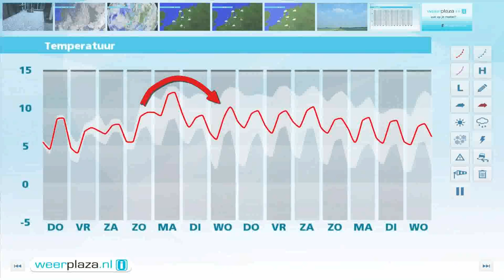Weerbericht voor woensdagmiddag: Geleidelijk minder buien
Ook vanmiddag vallen er diverse buien. Tussen de buien door is er af en toe zon. Er waait een matige, aan zee soms krachtige west tot noordwestenwind en de maxima liggen tussen 6 en 9 graden. Vanavond en vannacht blijft het landinwaarts op steeds meer plaatsen droog en zijn er opklaringen. Het koelt af tot 7 graden aan zee en lokaal tot rond het vriespunt in het oosten. De wind zwakt af en er kan een mistbank ontstaan. Morgen zijn er perioden met zon, in de Achterhoek kan het lang grijs blijven. Aan zee valt nog een bui. De maxima liggen tussen 7 en 10 graden.